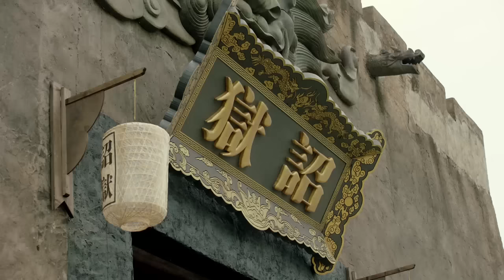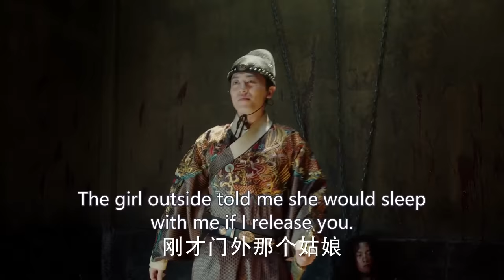【Multi-sub】EP05 Empress of the Ming |Two Sisters Married the Emperor and became Enemies❤️‍🔥| HiDrama